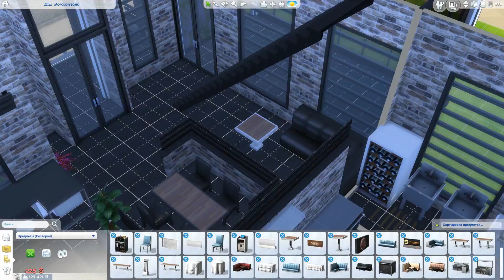РЕСТОРАН СЕМЬИ ДЖОКЕРА - Sims 4